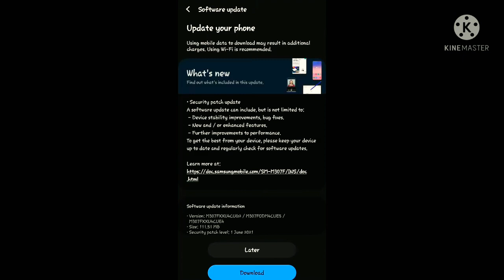new update for samsung m30s return